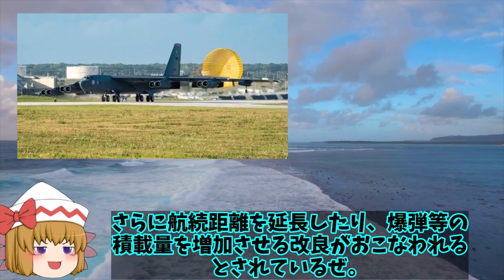米軍戦略爆撃機4機をグアム基地へ！B52戦略爆撃機4機追加で中遼寧空母への抑止力強化へ？【ゆっくり解説・軍事News】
引用・転載「出典：海上自衛隊ホームページ」
引用・転載「出典：航空自衛隊ホームページ」
引用・転載「出典：陸上自衛隊ホームページ」